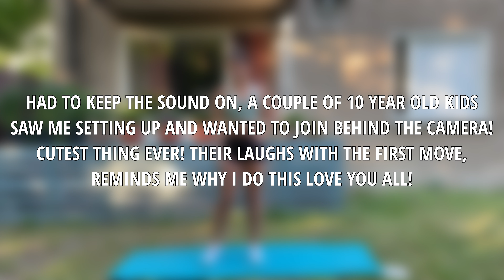20 MIN CARDIO & ABS HIIT Burn that belly fat and tighten your core at home! No repeat no equipment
Burn that belly fat and strengthen your core with this CARDIO X ABS workout! My goal is definitely to get that tones stomach so this is the perfect first workout for that we can reach that goal together! Just wanted to leg you guys know that there is always direct sunlight here infront of my house so the only time I can film is after sunset so I'm sorry for the light patches Its very hot during the day so this is the only time I feel comfortable to film hihi! You guys are amazing

TIP: Keep that core tight in every move even the cardio moves to really feel the burn

💪 WORKOUT: 20 min full workout 50 sec on 10 sec rest (2 rounds) 20 sec rest between the rounds

🖊 CREATE THUMBNAILS and MORE with my favorite website CANVA use my link to get creative
From fun thumbnails, posters, Instagram stories/posts or office templates THEY HAVE EVERYTHING!

I love it when you guys tag me in your stories!

OUTFIT: Top Nobadadditction